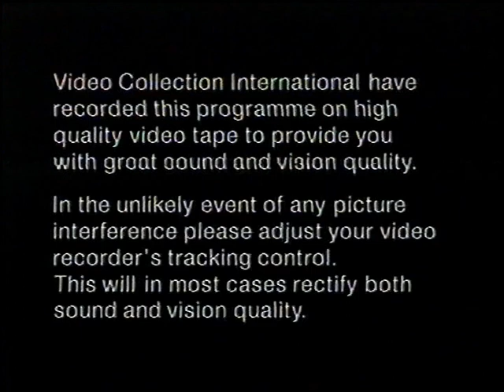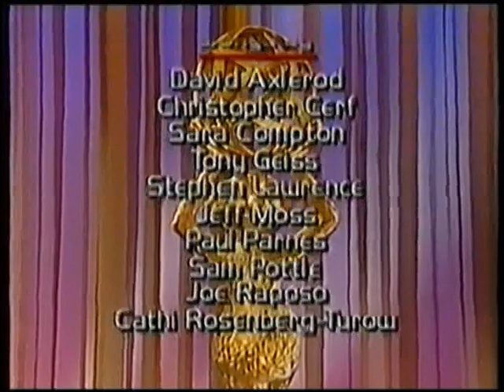Original VHS Opening & Closing: Sesame Street - Sing Yourself Silly!/Monster Hits (UK Retail Tape)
Here are the Titles From My 1992 UK VHS of Sesame Street - Sing Yourself Silly!/Monster Hits

Opening:
1. The Video Collection Tracking Control Screen
2. The Video Collection Warning Screen
3. The Video Collection Logo
4. Random House Home Video Logo
5. Children's Television Workshop Logo
6. Start of Sesame Songs Presents - Sing Yourself Silly!

Closing:
1. End of Sesame Songs Presents - Monster Hits!
2. The Video Collection Logo